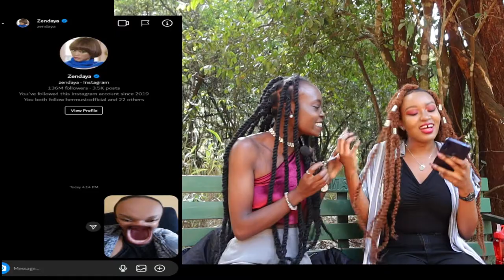How to play Hot Seat for two people || Get to know us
In this episode, Cindy and Abby play hot seat for two. In the game you get a certain number of questions then ask the opponent and if they don't answer then they get a dare. Hot seat is mainly played by a group of 4 or more but in this video we show you how to make it interesting for two people. We hope you enjoy if you try with your friend, partner or family.
Please watch to the end. We hope to keep you educated, informed and entertained.